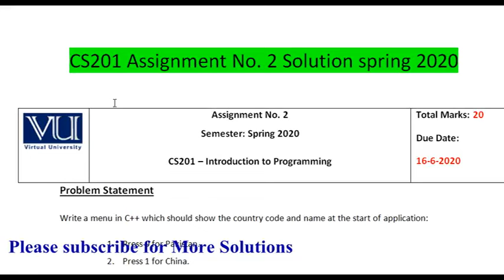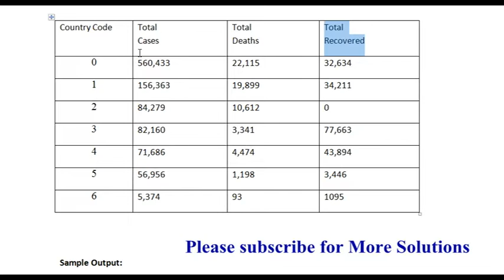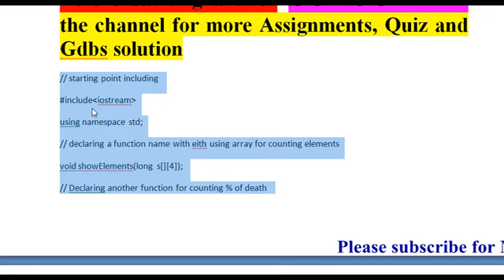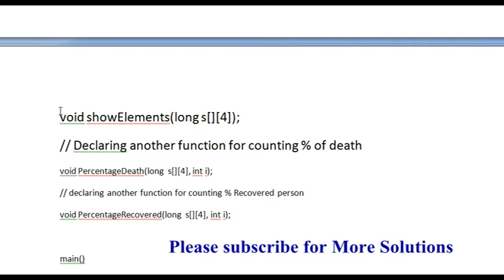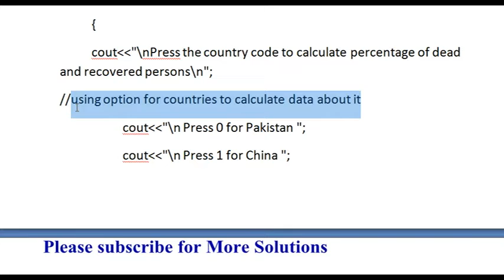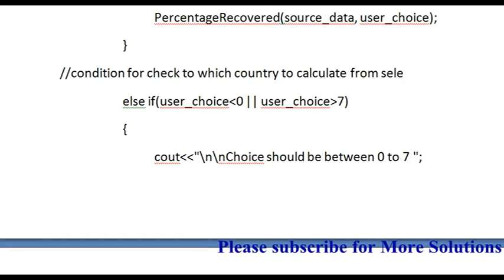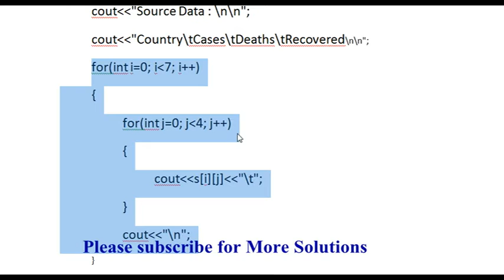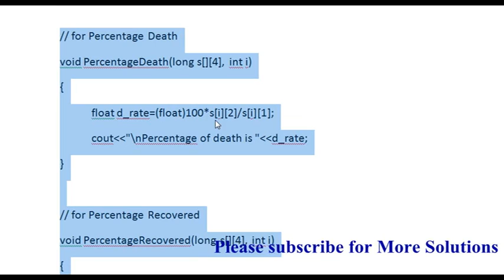CS201 Assignment 2 Spring solution 2020 | 100% correct with solution file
CS201 Assignment 2 Spring solution 2020